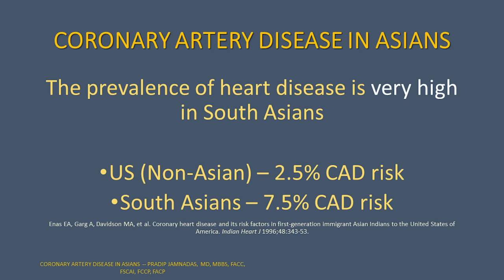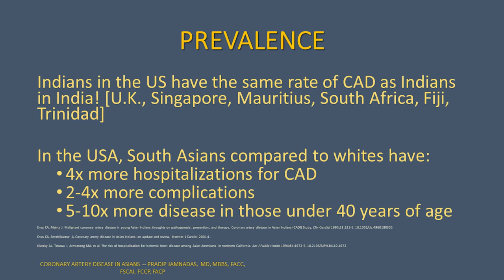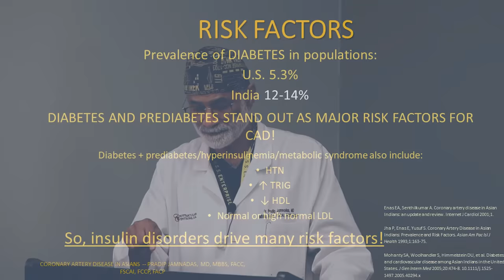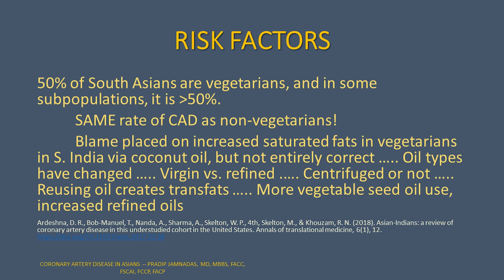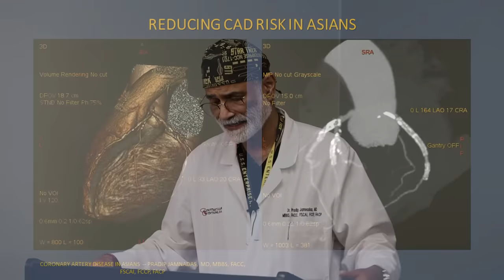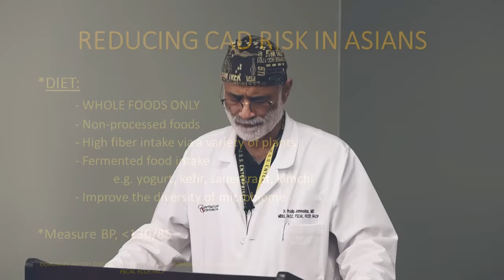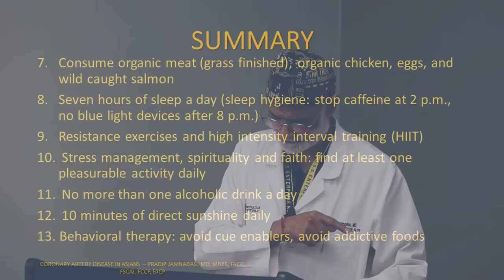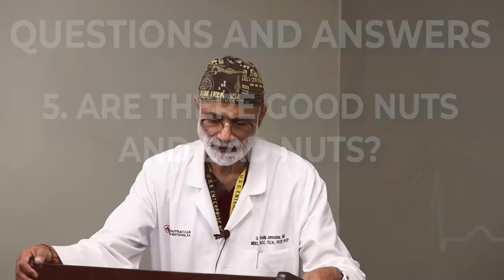How Fasting and Diet can Prevent Heart Disease Especially for High Risk Patients like South Asians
This lecture is centered around Coronary Artery Disease in South Asians, but most of this information applies to everyone. Understanding the links between heart disease and our diet, genetics, hormones, and gut bacteria is so important. It was great to partner with the Indian American Business Association with our first Heart Health Event together. We hosted it here at Cardiovascular Interventions and provided members with tours of our facility then ended the night with this lecture.

My previous lectures I mention during the video that discuss the topics of diet and fasting in more detail:

Timestamps:
0:50 – Why is the prevalence of Coronary Artery Disease (CAD) so high?
2:25 - our whole methodology in measuring diabetes is flawed
 6:05 – Risks of CAD
8:28 – prevalence of CAD
9:45 – how our genetics have not evolved to today’s diet
13:59 – risk factors for south Asians
 23:36 – How What we eat has changed
30:50 – The increase in use of vegetable oils
36:57 – How to diagnose CAD
41:37 – Why fast?
49:23 – Reducing risk of CAD with diet
52:53 - Reducing risk of CAD with exercising

Questions and Answer Session
1:01:21 - Many people say to eat every two hours. Should this be done?
1:03:19 - What about olive oil? Should it be fried?
1:05:24 - What is the best oil to use?
1:06:27 - Are there good nuts and bad nuts?
1:07:25 - What about smoothies?
1:08:33 - What about dairy products and coronary artery disease?
1:10:01 - Should I buy vegan products or regular products?
1:12:50 - Is yogurt healthy for you?
1:14:03 - What vitamins should I take? Should I take a multi vitamin?
1:15:27 - Are South Asians born with smaller arteries?
1:16:10 - How long should I fast?
1:18:28 - Is it true that Stem cells reproduce during a fast?
1:22:05 - What can I drink during a fast?